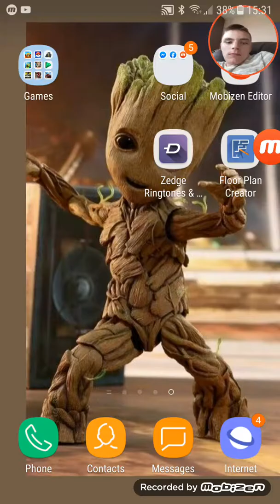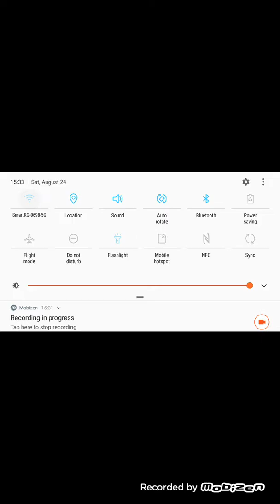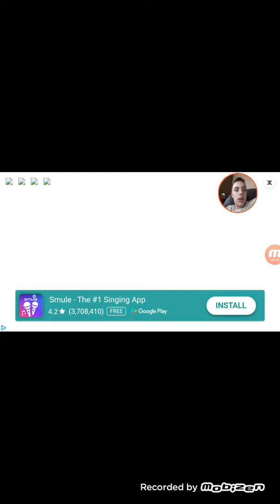Horror hospital 2